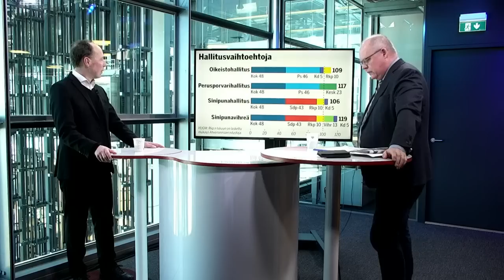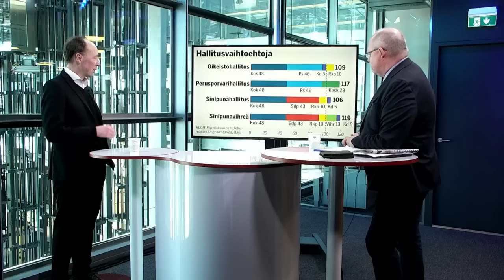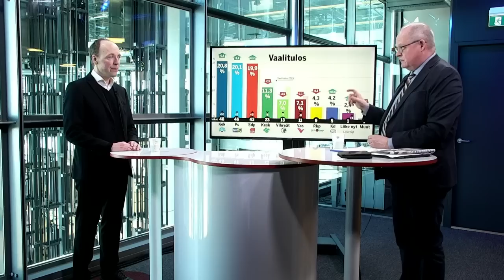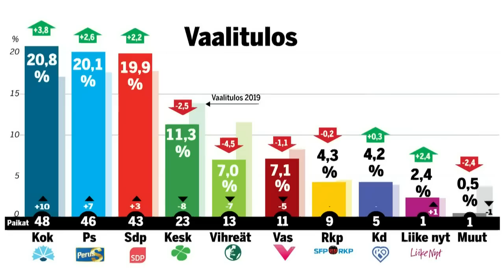Eduskuntavaalit 2023: Jussi Halla-aho ja Timo Harakka ISTV:n studiossa 2023-04-03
2023 VAALIEN jälkitunnelmia ja tulevien hallitusneuvotteluiden asetelmia arvioivat IS:n studiossa maanantaiaamuna perussuomalaisten Jussi Halla-aho, Sdp:n Timo Harakka